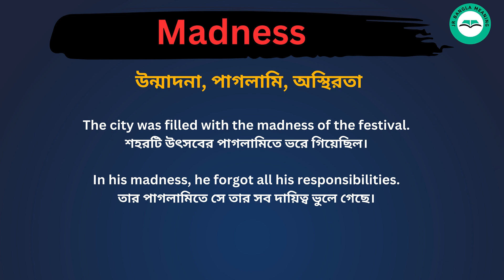Madness meaning in bengali/Madness শব্দের বাংলা ভাষায় অর্থ অথবা মানে কি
Madness Meaning In Bengali
Madness শব্দের বাংলা ভাষায় অর্থ অথবা মানে কি
Madness Bangla Meaning